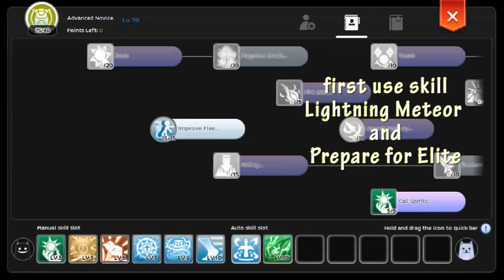Ragnarok M Eternal Love - Farming with Nogu Magic in Comodo